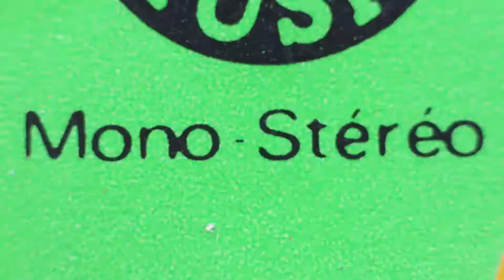Silverback Open 2017 Promo 11 x Video by Mason Rose x UDEF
Silverback Open Championships 2017
Presented by the Pro Breaking Tour & Sanctioned by UDEF
Pro Breaking Tour - myUDEF.org